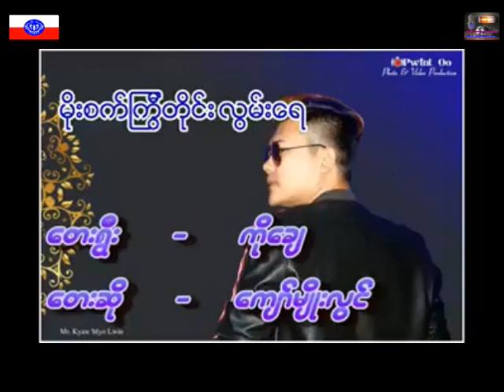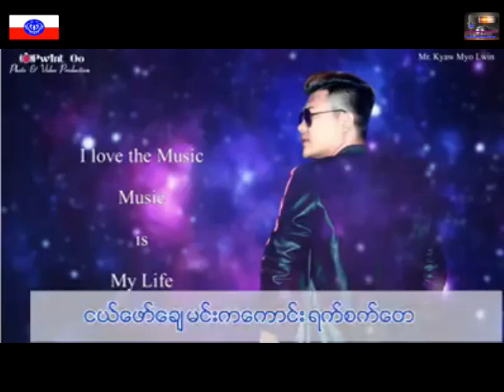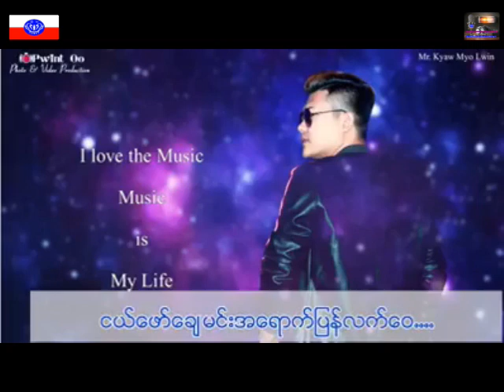မုိးစက္ႄကြီတုိင္းလြမ္းေရ ေတးရြီး ကုိေခ် ေတးဆုိ ေက်ာ္မ်ဳီးလြင္ ေတးျခင္းကို ေတာင္းဆိုထားပါေရ ခံစာ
ထိုင္းနိုင္ငံ မဲေဆာက္ျမိဳ႕ က ထိုင္း ျမန္မာ တိုင္းရင္းသား ေပါင္းစံု ရိုးရာယဥ္ေက်းမႈ ထိမ္းသိန္းေဖၚထုတ္ေရးပြဲကို ရခိုင္တိုင္းရင္းသားမ်ားကိုယ္စားျပဳ AGYO ကဦးေဆာင္လို႔ မဲေဆာက္ေရာက္ ရခိုင္သူ ရခိုင္သားတိ ပါဝင္ျပီးေက လားေရာက္ က်င္းပကတ္ေတ ရခိုင္ရိုးရာ ယဥ္ေက်းမႈ ထိန္းသိမ္းေဖၚထုတ္ေရးပြဲေတာ္က ပံုရိပ္ေခ်တိပါ
By : AGYO
အားလံုးကို ေက်းဇူးတင္ပါေရ။
Rakhine MRP

Song : မုိးစက္ႄကြီတုိင္းလြမ္းေရ
Artist : ေက်ာ္မ်ဳိးလြင္